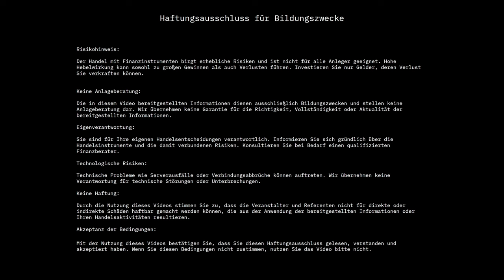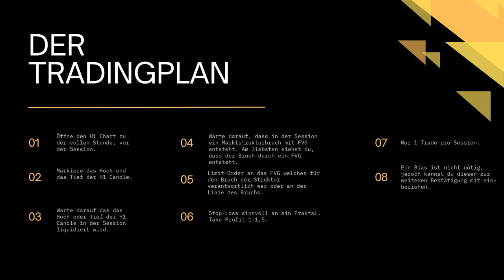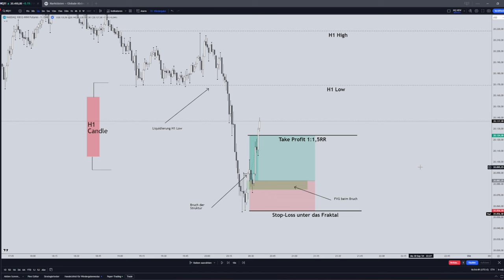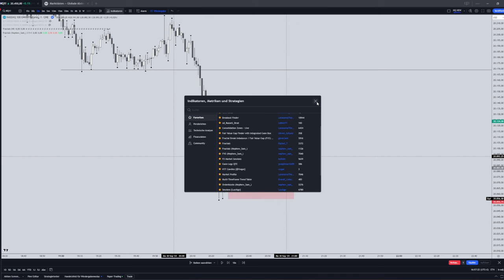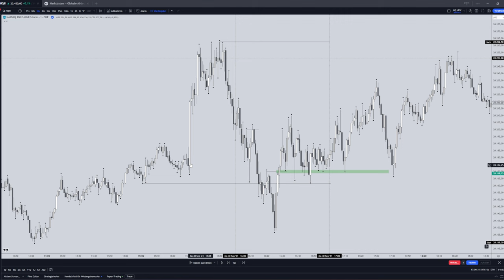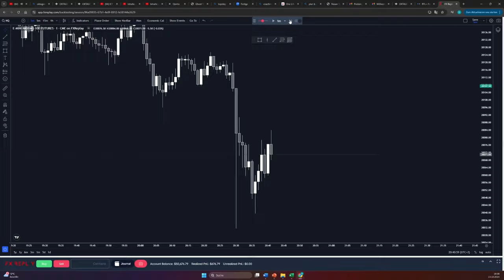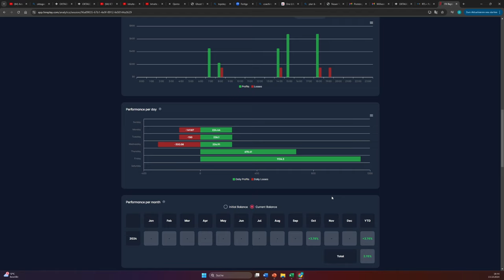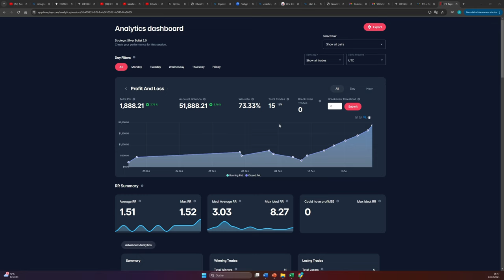Arbeitest du noch, oder profitierst du schon von unseren Tradingstrategien? 💰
Entdecke die ultimative Tradingstrategie für Berufstätige – ICT Silverbullet 2.0! Diese Methode ist perfekt für alle, die wenig Zeit haben, aber dennoch maximale Gewinne erzielen möchten. Effizient, brutal und einfach anzuwenden. Lerne, wie du trotz eines vollen Terminkalenders erfolgreich tradest!

📈 Du möchtest Trading lernen?

💼 Du brauchst einen guten Fremdkapitalanbieter?

Bitte beachte, dass dieses Video ausschließlich zu Bildungszwecken dient und nicht als finanzielle Beratung zu verstehen ist. Trading ist mit Risiken verbunden und kann zum Verlust des investierten Kapitals führen. 🚫💵

Schlagworte: Trading Typ, Trading Stil, Scalping, Day Trading, Swing Trading, Position Trading, Trading Strategie, Finanzmarkt, Trading-Erfolg, Trading-Persönlichkeit, Risikomanagement, Trading auf deutsch, Trading lernen